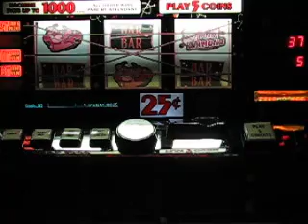IGT - Pink Panther (Pick A Panther)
Three double BARs for 25 total.